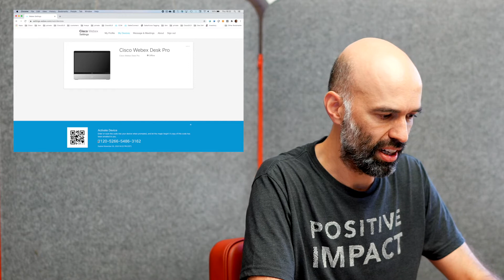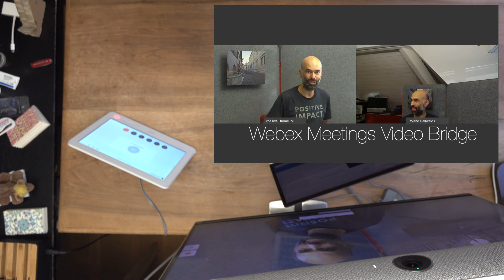Deploying Cisco Webex RoomKit Mini quickly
After all these installation videos, I wanted to see if I manage to get a real life example recorded and how long it takes me from the box to the meeting...
0:00 Introduction
0.18 Create Activation Code
1:02 Unpack and physically install the device
2:21 Register the device to the cloud
3:50 Dial into the meeting via OBTP

I was hoping to get things done below five minutes, but it was more towards ten, still, not bad for an actual deployment with no preparation (except the connectivity).